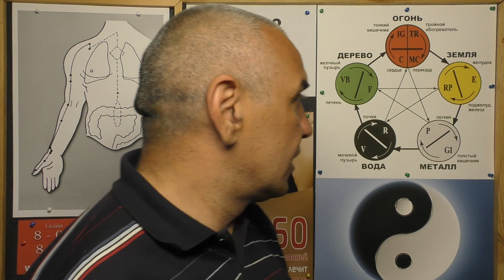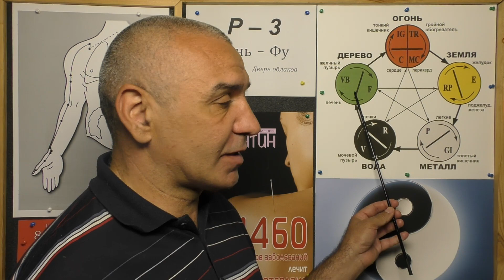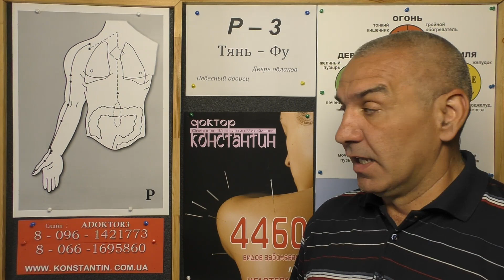Рассеиваем Толстый кишечник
Восточная медицина в помощь при Воспалении органа Толстого кишечника. Видео Доктора Константина.